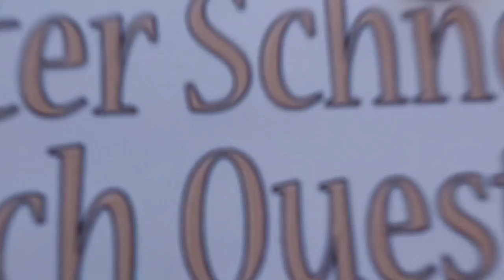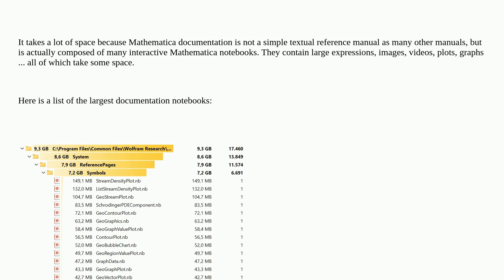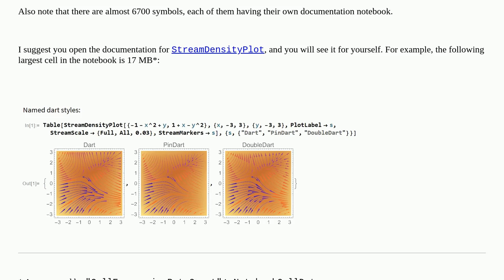Mathematica: Why does documentation take a large storage?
Why does documentation take a large storage?

A special thanks goes out to the community

  data upgrade windows documentation storage